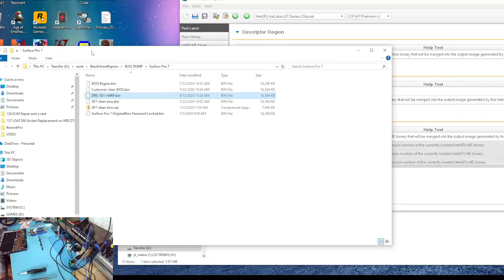138 | Surface Pro 7 UEFI Password Reset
Feel free to shoot me an email if you have questions or need a repair.